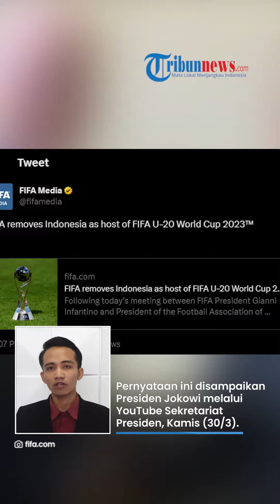Video Presiden Jokowi Kecewa dan Sedih Indonesia Batal Jadi Tuan Rumah Piala Dunia U-20 2023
TRIBUN-VIDEO.COM - Presiden Joko Widodo (Jokowi) mengaku sedih dan kecewa setelah mendapat kabar bahwa Indonesia batal menjadi tuan rumah Piala Dunia U-20 tahun ini.

Namun, kepala negara meminta masyarakat tetap menghormati keputusan FIFA.

Selain itu, presiden juga berpesan kepada semua pihak untuk tidak saling menyalahkan satu sama lain.

VP: Indra